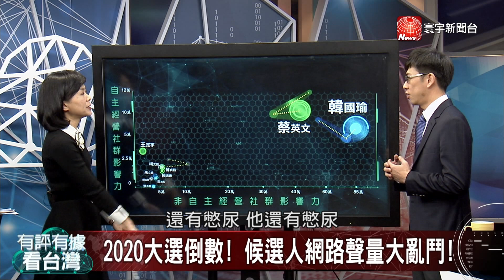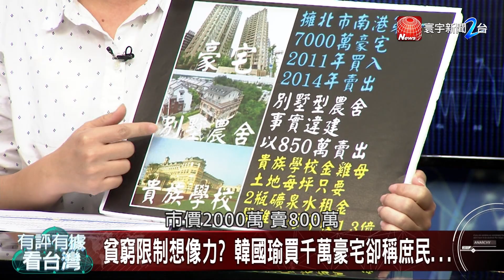庶民發大財變墅民? 韓國瑜陷7200萬豪宅謎團!｜有評有據看台灣 20191108-1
【寰宇新聞】